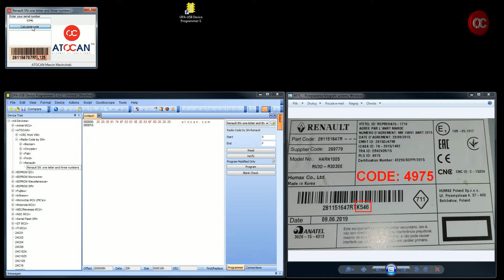Radio code from serial number - one letter and three digits for Renault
How to read code from Renault by SN?
This method is other - enter one letter and three digits
You can find such a programmer in our stores.